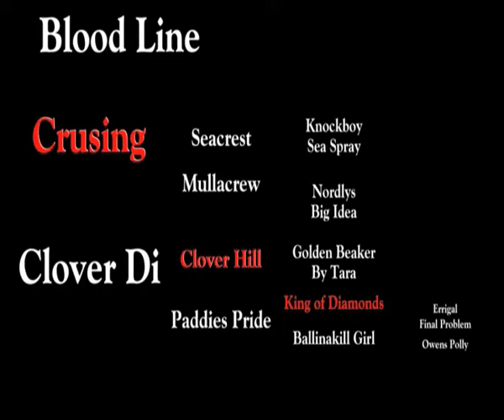JUMPING STALLIONS-ATOMIC CRUIS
ATOMIC CRUIS
4 YR OLD IN 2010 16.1 HH
SIRE: CRUSING
DAM; CLOVER HILL
GRAND SIRE: KING OF DIAMONDS
HUNTSTOWN STUD